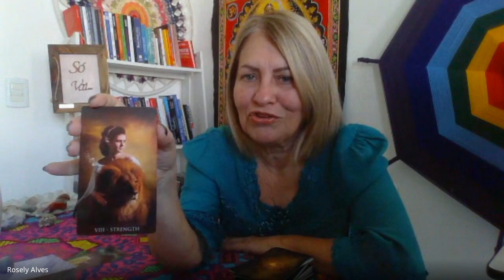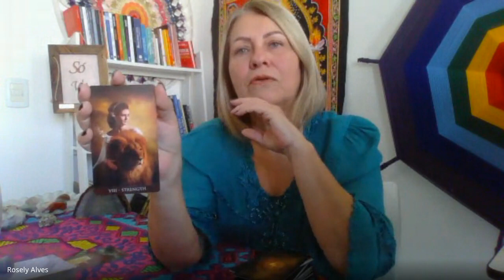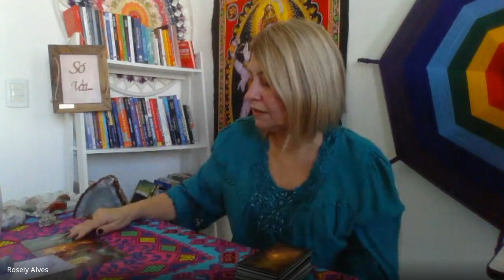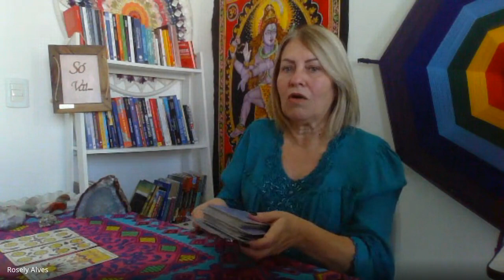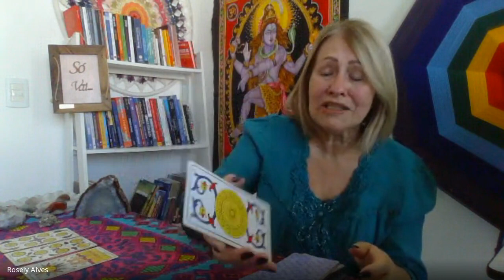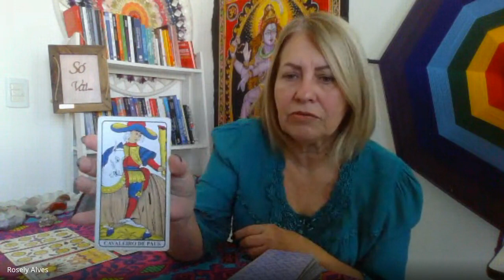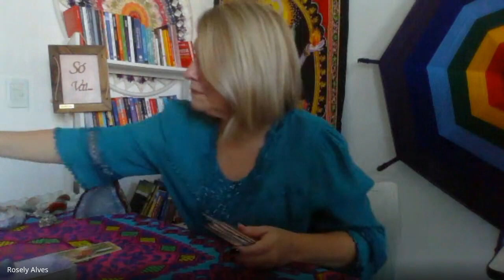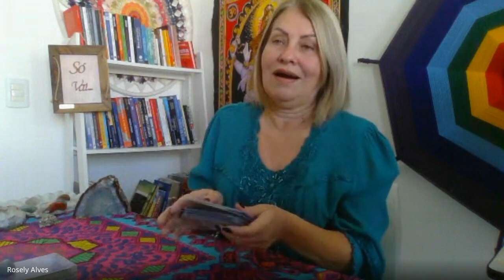PEIXES ♓️ Uma coragem invisível te envolve e você parte confiante pro ponto de chegada! 🌞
Leitura coletiva para o signo de Peixes para a primeira quinzena de agosto2023

Lembre-se: Você é um ser Divino e veio pra desfrutar a alegria de SER!